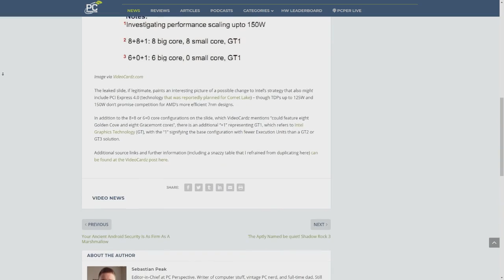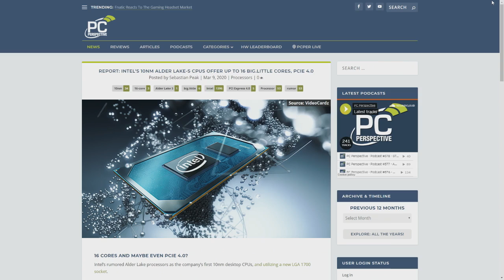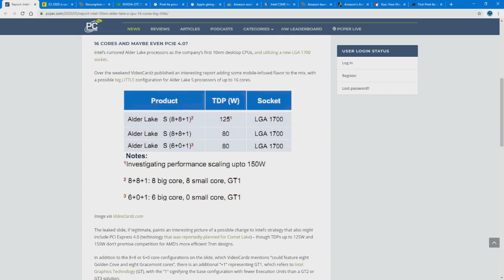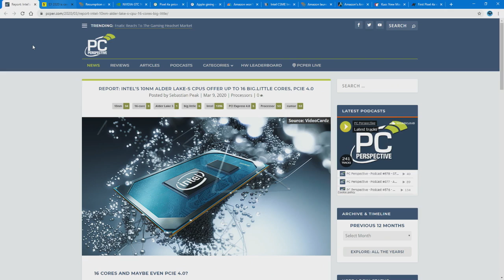Rumor: Intel's 1st 10nm Desktop Processors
On This Week in Computer Hardware, Patrick Norton and Sebastian Peak discuss Intel's rumored Alder Lake CPUs...which might feature PCI Express 4.0 technology.

Hosts: Sebastian Peak, Patrick Norton